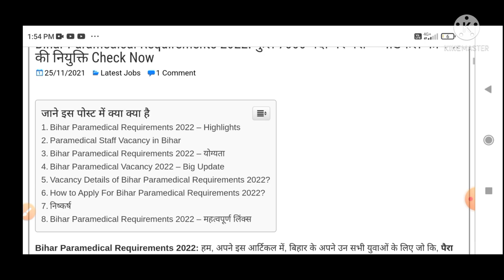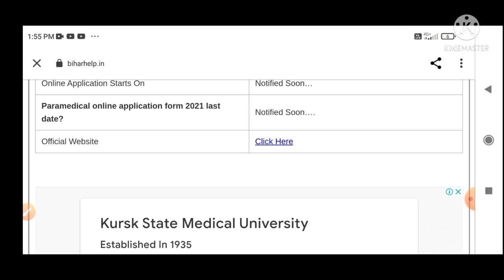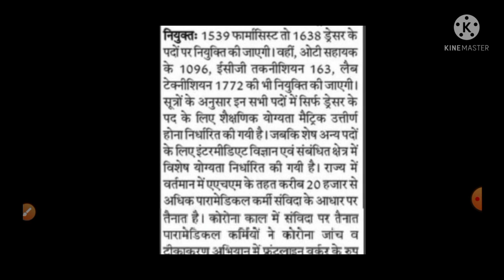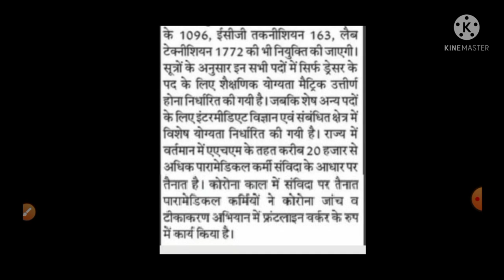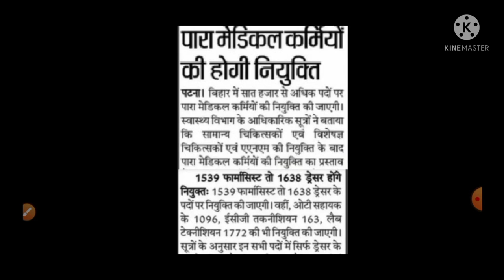bihar new vacancy 2022 | 10वीं, 12वीं पास आवेदन | bihar new recruitment 2021 | bihar govt jobs 2021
Topic
bihar new vacancy update,
bihar new vacancy 2022,
bihar new vacancy latest,
bihar new je vacancy 2021,